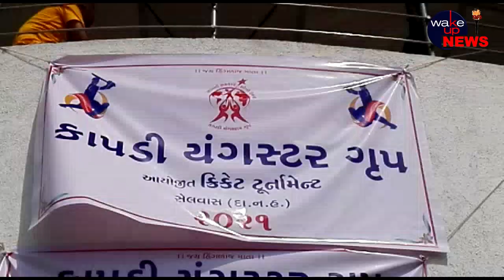दानह में कापड़ी समाज द्वारा दो दिवसीय क्रिकेट टूर्नामेंट का हुआ भव्य समापन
दादरा नगर हवेली में कापड़ी समाज द्वारा सिलवासा ग्राउंड पर दो दिवसीय क्रिकेट टूर्नामेंट का आयोजित किया गया था।  जिस में 13 पुरुष और 4 महिलाओ की टीमों ने हिस्सा लिया था।  समाज के लोग एकत्रित होकर एक दूसरे को मिले और जाने पहचाने एवं समाज में एकता बनी रहे येहि इस टूर्नामेंट के आयोजन का मुख्य उदेश्य था।  टूर्नामेंट की फाइनल मैच में वलसाड से पुरुष में वलसाड और सिलवासा की टीमों के बीच खेली गयी जिसमे वलसाड की टीम विजेता रही थी और महिला में सिलवासा और वलसाड की टीम के बीच खेले गए मुकाबले में सिलवासा की महिला टीम विजेता हुई थी।  विजेता और उपविजेता टीमों को उपस्थित समाज के अग्रणीओ के हाथो ट्रॉफी देकर उन्हें प्रोत्साहित करने में आया था।